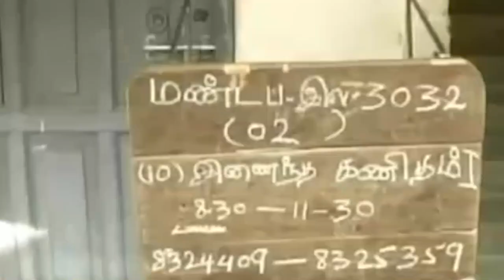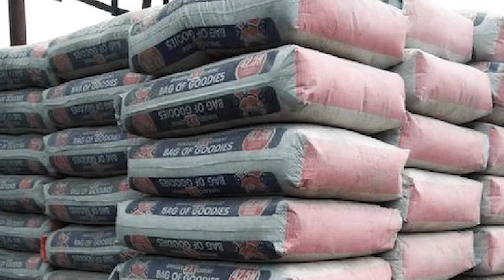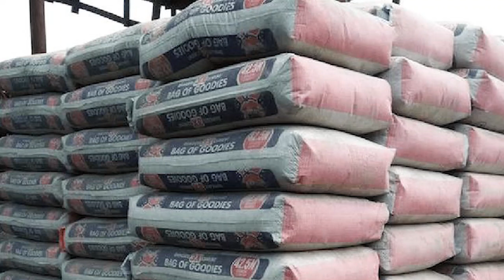பாடசாலைகள் மீண்டும் முடக்கம்- அரசின் அதிரடி நடவடிக்கை